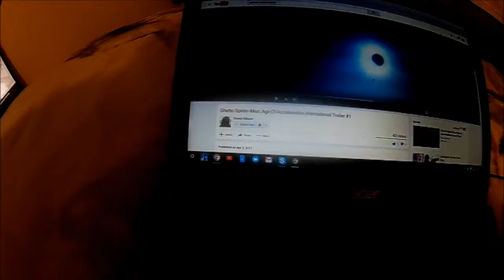sowwy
kik:octtower
Previous Video:
Outro: